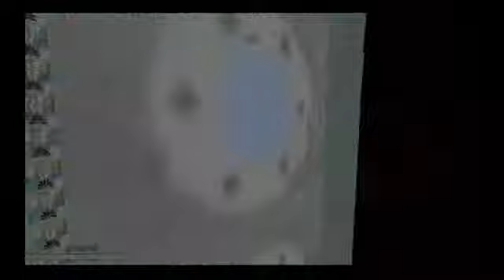Slendytubbies 3 Multiplayer Classic Cabin and Secret Lair